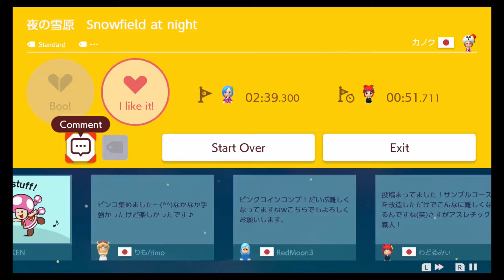Snowfield at night - Super Mario Maker 2 Level Showcase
Level ID: W89-S1N-JDG

A nice chilly stroll on the snowfield at night. This level is made by Kanoku. (I'm not yet entirely sure if I read her name correctly. Somebody please correct me if I'm wrong.) I've played a bunch of Kanoku's levels before and she has played my levels in exchange since early January 2020. She's really good. Most of her levels are pretty challenging and some of them are harder than this level.

There are various hazards and obstacles in this chilly snowfield. For an optional challenge, collect all key coins (which I did). For an even tougher challenge, collect all coins in the level, just as she stated in the description. I can't do that, though. :D

At least I found Yoshi and I'm already satisfied with that. :3